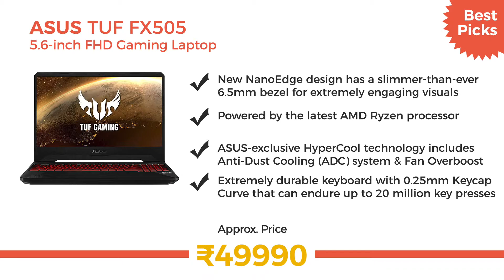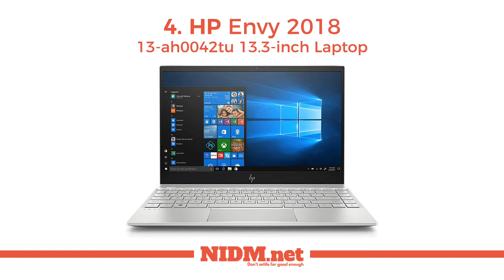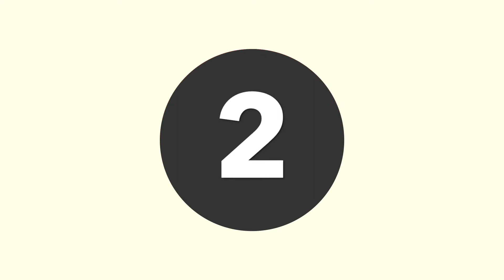✔️ Top 10 Best Laptops under 70000 in India 2019 - Reviews with Prices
Are you looking for the best laptops under 70000 in India? Then you've landed on the right video. In this video, you'll be presented with the top 10 laptops under 70000 we've seen to date. To keep it short and simple, here are the best products presented:

1. Apple MacBook Air Core i5 13.3-inch Laptop

2. HP Pavilion x360 Convertible 14 inch FHD Slim Laptop

3. Dell Inspiron 5370 Intel Core i5 8th Gen 13.3-inch FHD Laptop

4. HP Envy 13-ah0042tu 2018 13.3-inch Laptop

5. Acer Nitro Ryzen 15.6-inch Gaming FHD Laptop

6. HP 15 Intel Core i5 8th gen 15.6-inch FHD Laptop

7. Lenovo Ideapad 330 Intel Core i5 8th Gen Laptop

8. Asus Tuf Fx504GD-E4363T 15.6-inch Laptop

9. MSI GF63 Intel Core i5 8th Gen Laptop

10. Asus Gaming FX570UD-E4168T 15.6-inch Laptop

Have you decided to buy the best laptop under 70,000? investing 70,000 on a laptop is sensible if your work demands it or if you have too much money. Either case, you have a decision to make, with hundreds of models with each of them claiming to be the best laptop under 70,000 , choosing one becomes a difficult task. And a lot of it depends on the purpose you are buying the laptop for.

If you are buying it for graphics intensive work, for example: If you are a designer looking to use high-end software, then you will need a great processor, RAM, and GPU. In the other hand, if you are someone who travels a lot and do not use heavy software, you can opt for a lightweight laptop. Whatever the case, choosing one among the many becomes confusing.

This is where NIDM.net comes into play, we have created a video which lists the top 10 best laptops under 70000 in the current market. This will provide you with the limited and best options to choose from.

We hope that this video has been of help to you in selecting the top 5 best laptops under 70000 in India. We have done hours and hours of research for you so that you don't have to waste time reading mostly pointless customer reviews and looking into the details of a laptop under 70000. We do the hard work, you can sit back and order the product that fits your needs the best.